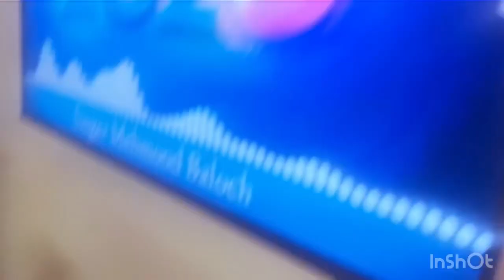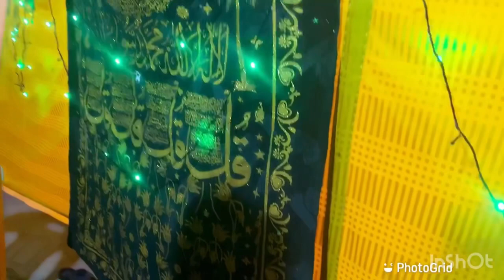Vlog 36 - Milad ki tayari, comment share Masuma Farid Vlogs